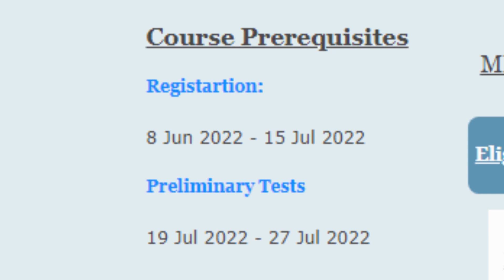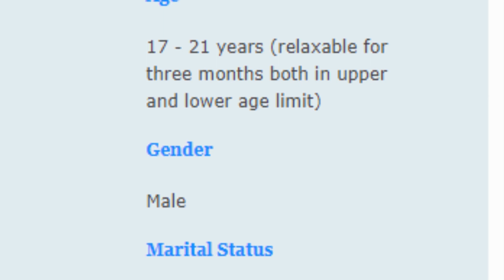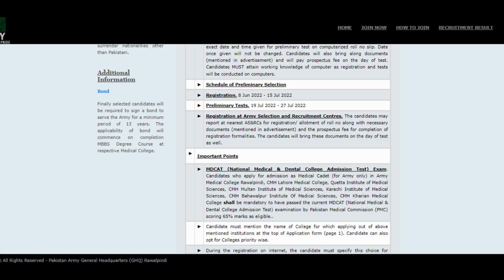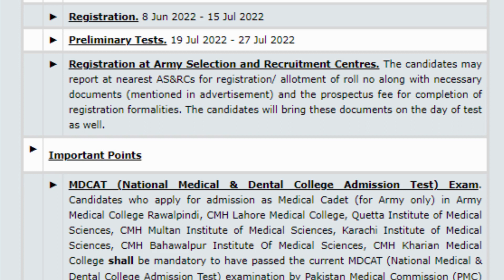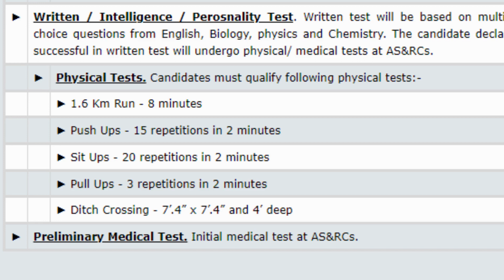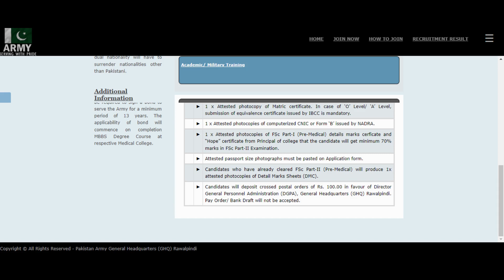Army Medical Cadet Course 2022 - Join Army as Doctor - Registration, application, tests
Pakistan Army has announced the registration schedule for Medical Cadet 2022. Pre-medical students can join the Pak Army Medical Cadet course and can continue their MBBS in Army Medical Colleges in Lahore, Rawalpindi, Quetta, Karachi, Multan, and Bahawalpur. Students with FSc pre-medical and minimum 70% marks can apply online for registration.